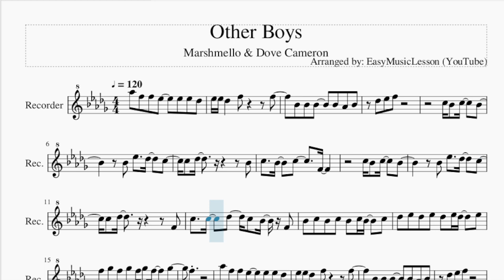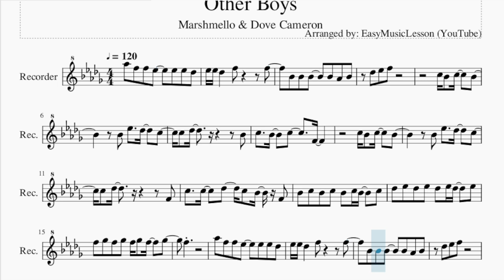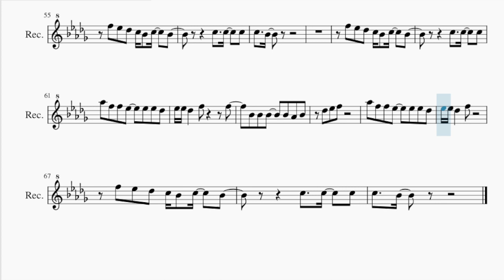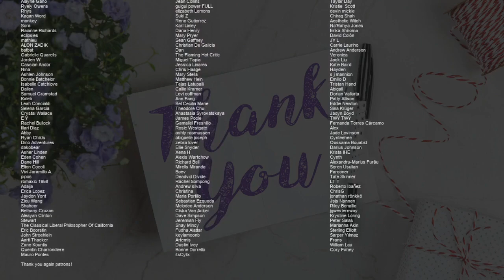Recorder Sheet Music: How to play Other Boys by Marshmello & Dove Cameron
Comment and let us know how the videos have helped you. It keeps us going! :)Here is a sheet music/tab video on the song Other Boys by Marshmello & Dove Cameron on the recorder. A recorder sheet music arrangement which is transposed to notes that are easily played by recorder, for the song Other Boys by Marshmello & Dove Cameron.

EasyMusicLesson teaches you to play the your favorite instrument, through well-arranged sheet music so that you too can learn how to play Other Boys by Marshmello & Dove Cameron on the recorder as fast as you can. A recorder sheet music with backing tracks to help your play the song better.

Chords of Recorder arrangement:
Bb Min   Gb Maj   Eb Maj   Bb Min   Gb Maj   Eb Maj   Bb Min
Gb Maj   Eb Maj   Gb Maj   Ab Maj   Eb Min   Bb Min   Gb Maj
Eb Maj   Bb Min   Gb Maj   Eb Maj   Bb Min   Gb Maj   Eb Maj
Gb Maj

Melody notes of Recorder:
Ab5 F5 F5 Eb5   Eb5 Eb5 Db5
Eb5 Eb5 Db5   F5     F5
Bb4 Bb4 Bb4   Bb4 Ab4 Bb4
Bb4 Eb5   Db5   C5
C5 Db5         Bb4
C5   Bb4   C5     F4
C5 Bb4 C5   Bb4
C5 Db5         F4
C5   C5   Db5   C5 Bb4 F4
Bb4 C5 Bb4 C5 Bb4 C5 Bb4   C5
Db5 Eb5 Db5 Eb5 Db5 Eb5 Db5   Eb5
F5 Gb5 F5 Gb5 F5 Gb5 F5   Gb5
F5
Db5 Eb5 F5
Eb5 Eb5 Db5   F5
F5 Eb5 Db5 C5 Bb4 C5   Bb4
C5   C5   C5
C5   Bb4
C5   C5   C5
C5   Bb4
C5 Db5         Bb4
Bb4 C5 Bb4 C5   Bb4
C5 Db5         F4
F5
Db5 Eb5 F5
C5   C5   C5
C5   Bb4
C5   C5   C5
C5   Bb4
C5   C5   C5
Db5 Eb5 F5
C5   C5   C5
C5   Bb4